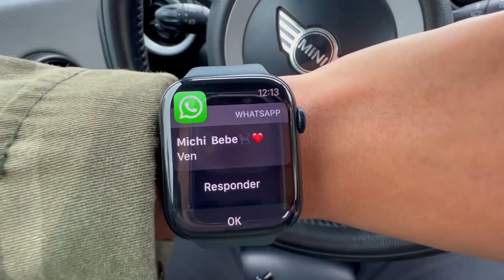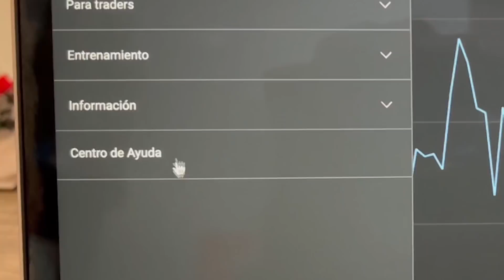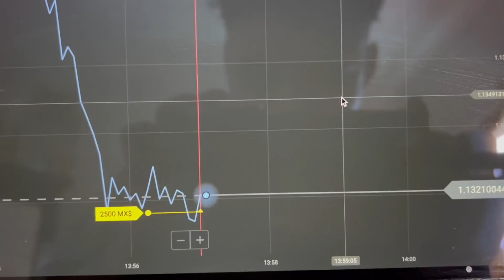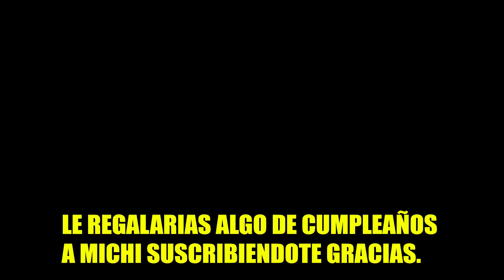SORPRESA DE CUMPLEAÑOS PARA MI NOVIA QUE NUNCA PODRÁ OLVIDAR! *no lo esperaba*🎉💕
Regístrate en Binomo y obtén 1000$ gratis en tu cuenta de demostración